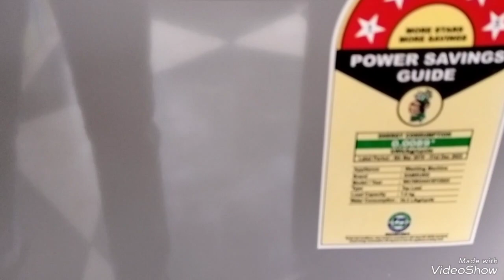brand new Samsung washing machine unboxing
Samsung washing machine unboxing
model no:-WA70BG4441BY